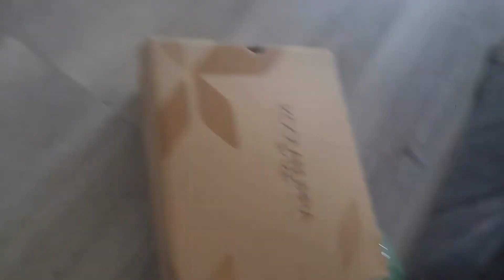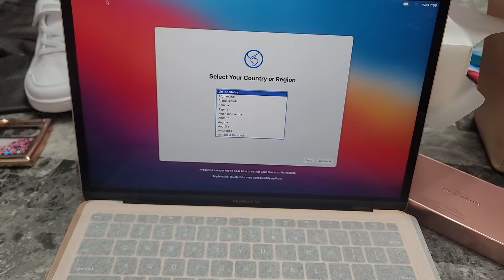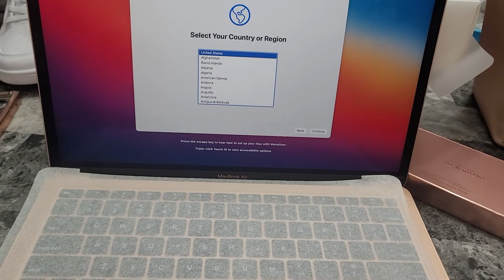Vlog-#27-Preparando las maletas para Mexico Julio 2021-Regalo de mi esposo